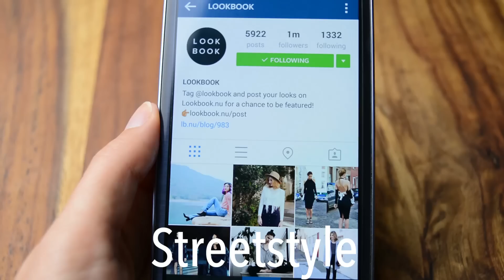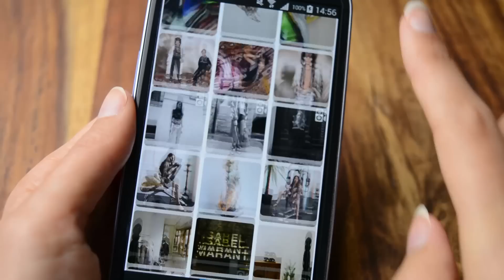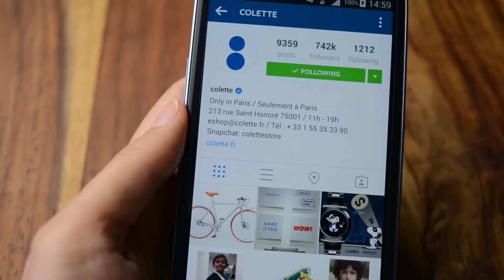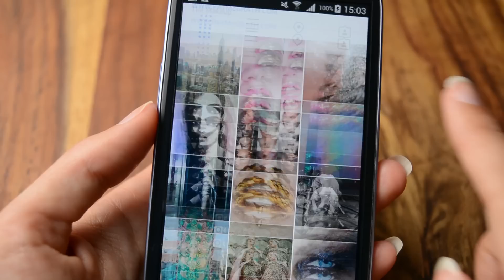Who to follow on INSTAGRAM for fashion inspiration & trends | Justine Leconte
To find style inspiration, here are Instagram some accounts that I personally like:

Streetstyle:
Lookbook
Scott Schuman (streetstyle photographer): Thesartorialist

Designers:
Alber Elbaz (former creative director at LANVIN): Alberelbaz8
Isabel Marant (French womenswear designer): Isabelmarant
Maison Martin Margiella (avant-garde fashion): Maisonmargiella

Concept stores:
Voo Store Berlin: Voostore
Colette Paris: Colette

Illustration & patterns:
Garance Doré (Blogger, Illustrator, Photographer): Garancedoré
The Bouffants (patterns & prints): Theebouffants
Kerrie Hess (draws for Ladurée, Chanel, etc.): Kerriehessillustration

Make-up artists:
Pat McGrath: Patmcgrathreal
Lisa Eldridge (she also has a YouTube channel!): Lisaeldridgemakeup

My own account:
JustineLeconte_officiel

Who do YOU follow on Instagram? Share your tips in the comments field :-)

And do you think an Instagram account should look perfect, curated and photoshop-ed or should it simply be used to keep your ideas & memories without filtering too much?

Take care,
Justine